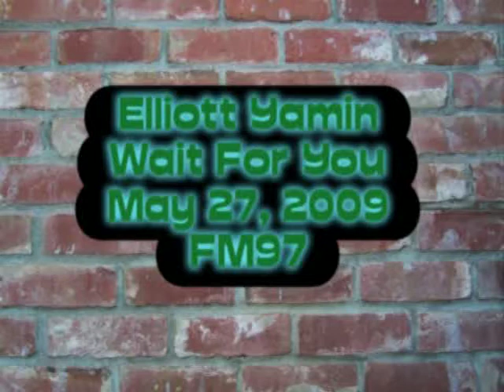Elliott Yamin - "Wait For You"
Elliott Yamin and Russell Ali at FM97 radio in Lancaster, PA May 27, 2009.